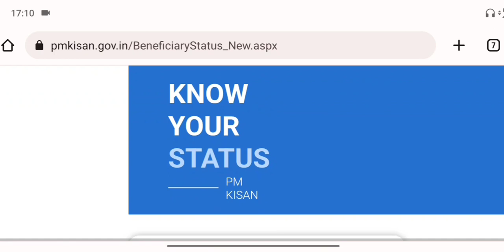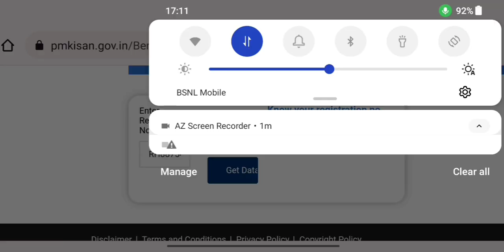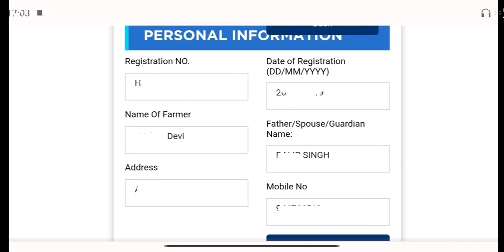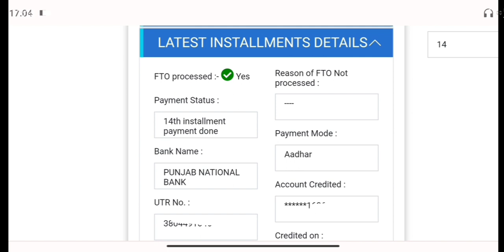PM kisan Samman Nidhi 14th Installment || PM kisan ka paisa kaise check kare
Ajaytechnicalxyz
pm _kisan_samman_nidhi_yojna

PM kisan Samman Nidhi yojna 14th installment
PM kisan Samman Nidhi yojna
Kisan Samman Nidhi yojna 14th installment
Kisan Samman Nidhi yojna 14th installment date,PM kisan Nidhi yojna Date
PM kisan Samman Nidhi yojna Date
PM Kisan 14th installment date 2023
How to check 14th installment
PM kisan Nidhi yojna status
PM kisan Samman Nidhi yojna status
Technicalxyz